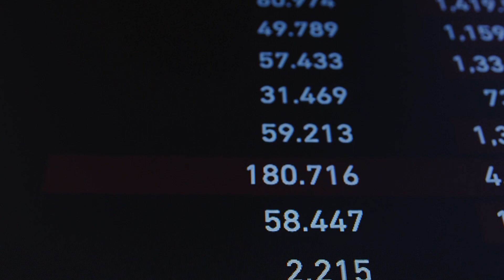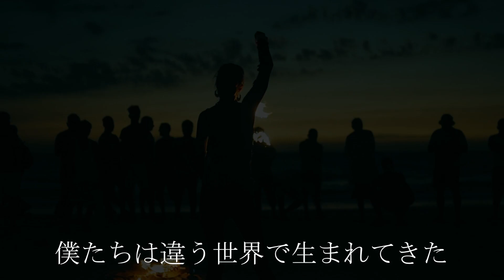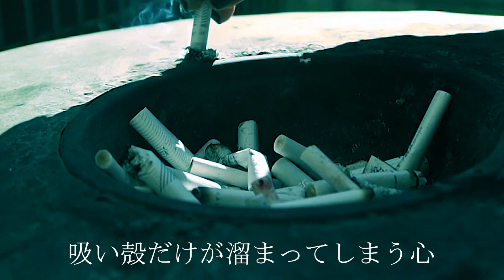ベビースモーカー(PV)／デビル学会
メンバー全員悪魔設定のバンド「デビル学会」より
なんでも形ばっかりで自意識過剰で八方美人で、そんな己に嫌気をさした人間を謳った悪魔的自暴自棄の歌です。
いいないいな、人間っていいな。